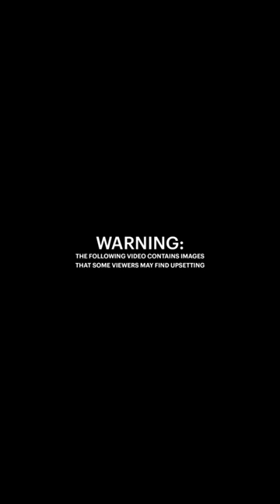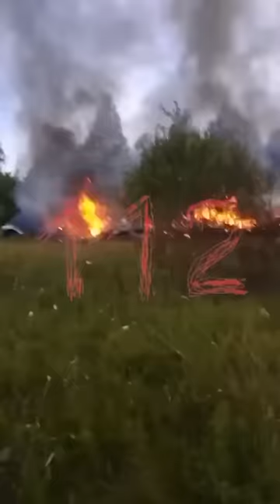Yevgeny Prigozhin dead: Moment Wagner chief's jet crashes in Russia after 'explosion'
Yevgeny Prigozhin is reportedly dead after his provate plane exploded. A video shows the Embraer Legacy 600 business jet falling out of the sky and bursting into flames in the Bologovsky district in the Tver region of Russia. Sources close to Wagner confirm Prigozhin was on the jet. The burning wreckage was seen in a field. Reports said seven were on board the Embraer Legacy 600 business jet. At least three died but four could not be located.